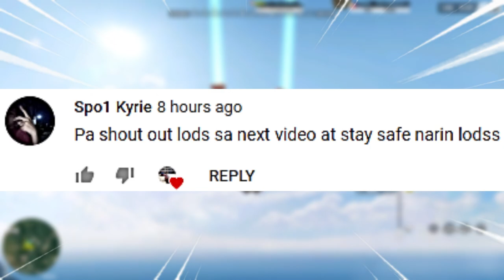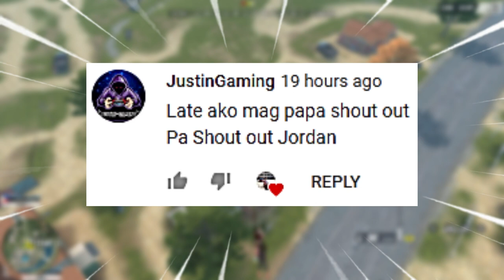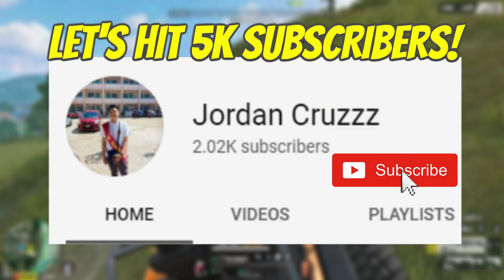ETO INAABOT NG MGA TRASHTALKER SA TEAMPH! TeamPH!(SQUAD GAMEPLAY)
Sana naman wala na mantrashtalk haha!

► Music
MINNO - Voyage

Share niyo po para masaya:):)